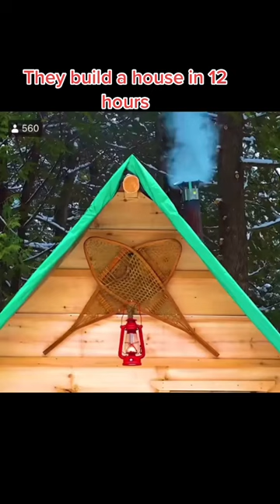Building a hut in 24 hours !!!!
+ Check this video of 2 guys building a hut in just 24 hrs

we will respond to your request as soon as possible.